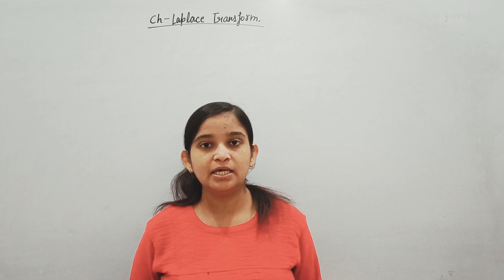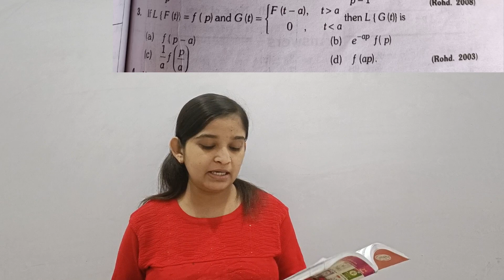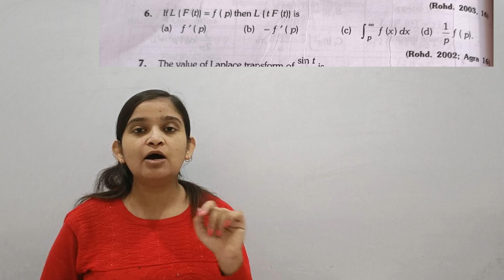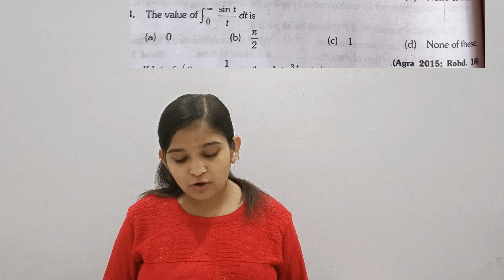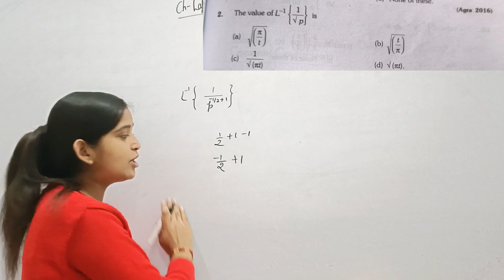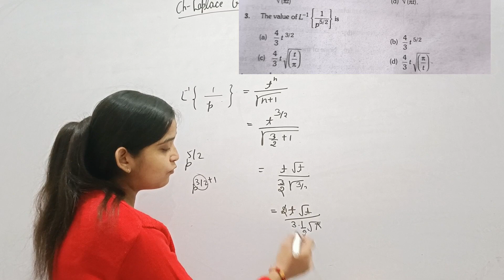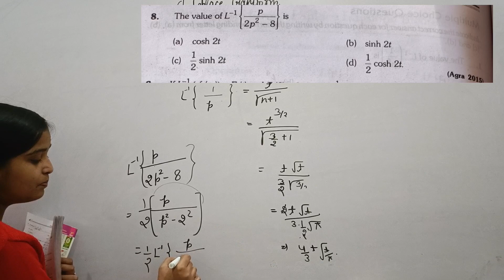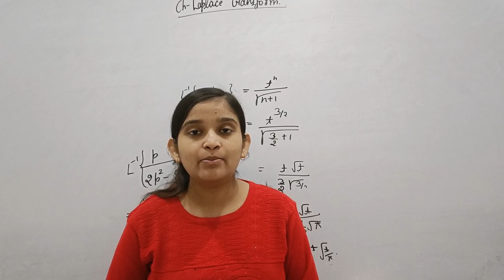B.Sc 3rd semester Maths || Ch- Laplace Transform and Ch- Inverse Laplace Transform ✍️✍️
Dear students, is video m hm b.sc 3rd semester Maths ki 2nd book mathematical methods k ch Laplace Transform and inverse Laplace Transform ko padhenge...I hope apko video pasand aay...